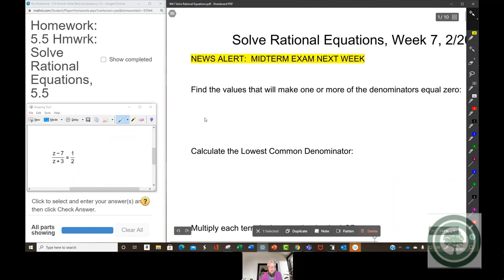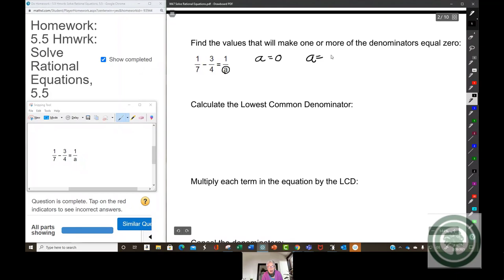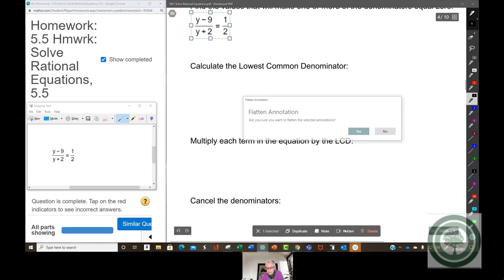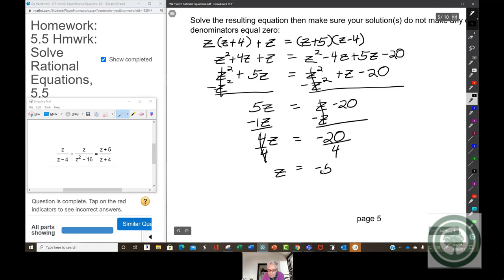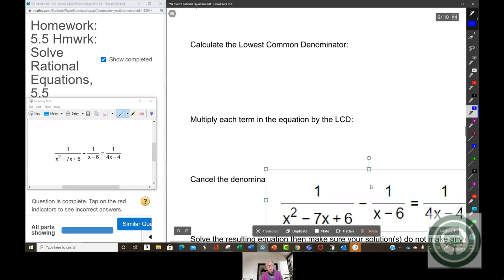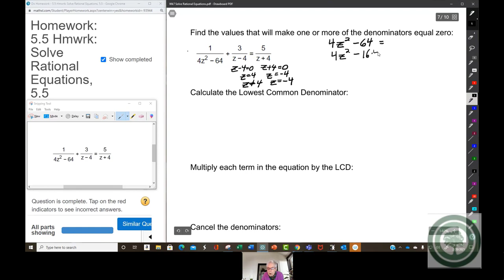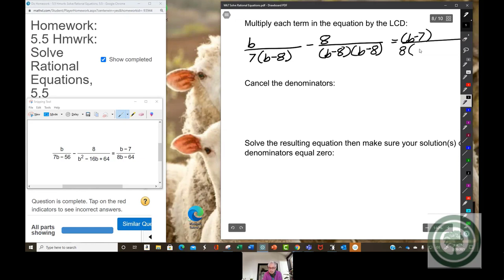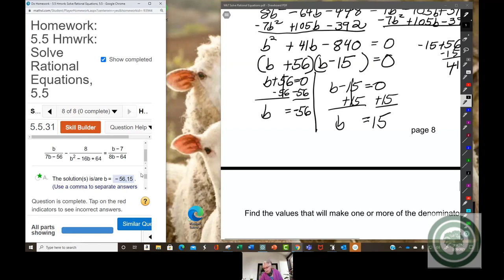Solve Rational Equations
The class learns the mysteries of L.C.M.s.